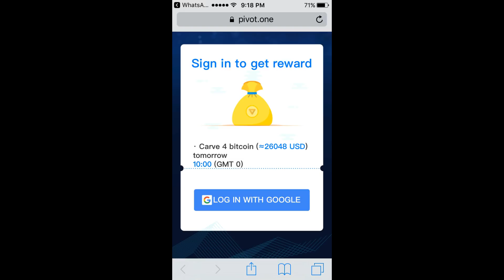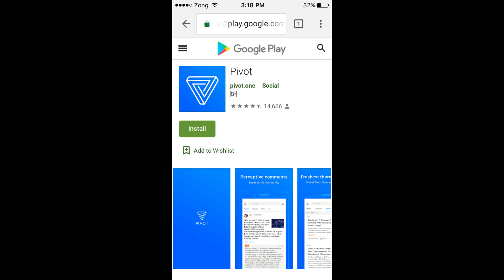Big Update ! WCC2 V.2.8.3 Update Release Date | WCC2 New Update Releae Date | WCC2 2019 Update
POPULAR GAMES LINK;

Comment For Your questions and any issue regarding anything.

Like more and more .

1 Like = Motivation !

1 Share= Motivation !

1 Video watch till end=Double Motivation

Bye Guys ✌ Keep supporting and Love You All My Family.

ALL MUSIC IS NCS.

SONG: NCS LAST SUMMER IKSON

WORLD CRICKET CHAMPIONSHIP 2 NEW UPDATE. World Cricket Championship 2 V.2.8.3 Update.